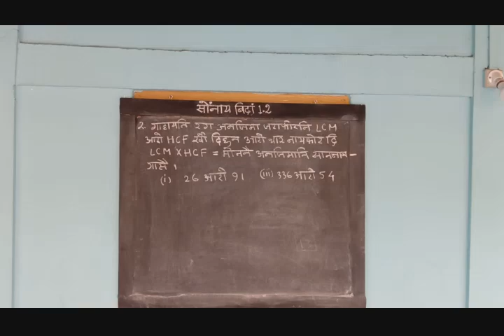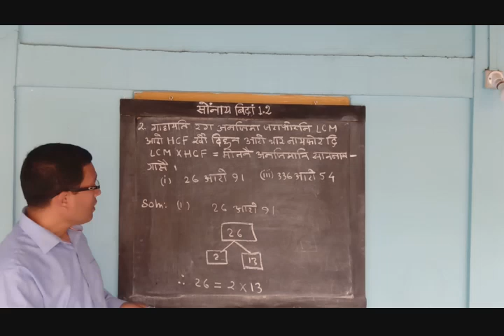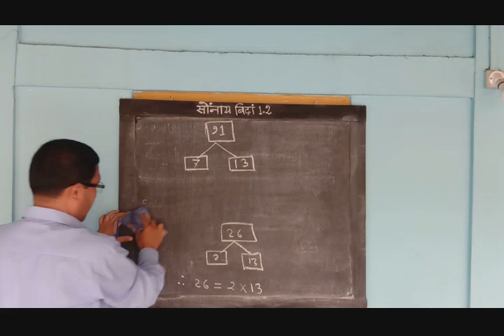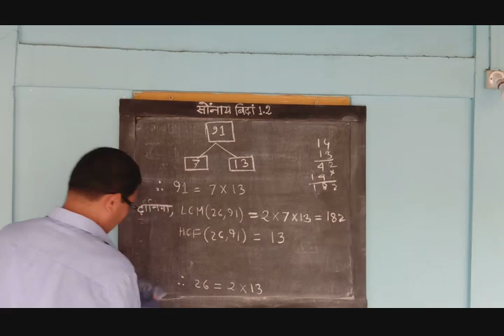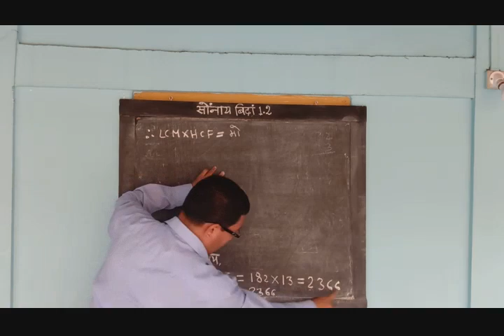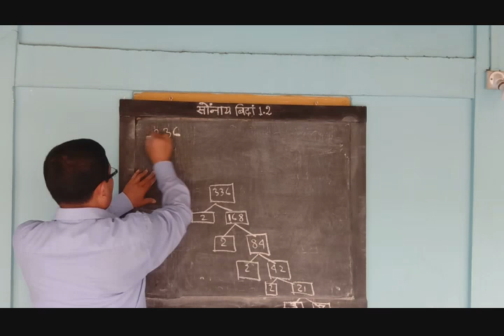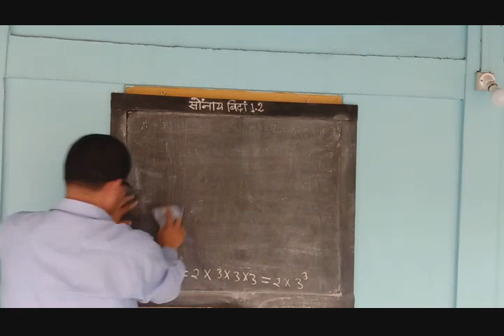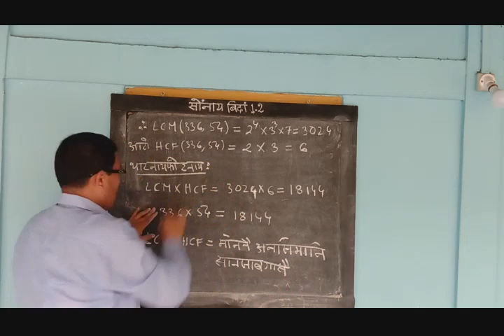Chapter 1| Real Numbers| Class X Maths | in Bodo| Lecture 4 (2) [Exercise 1.2, Solution of Q.no.2 ]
Online coaching initiatives on the subject Mathematics for class X in BODO amidst of Lockdown period due to outbreak of Covid-19 pandemic.
Coaching conducted by Ganapati Brahma A/ T DOTMA HS SCHOOL, DOTMA ; District:  Kokrajhar, BTR Assam.
Under the initiatives of Department of Education,  Govt of Assam.